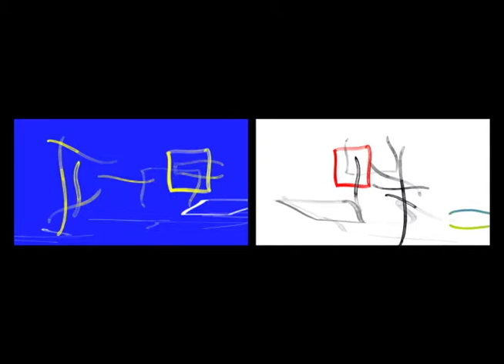Carrier (2011) by Sharon Louden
Watch "Carrier" (2011) by Sharon Louden! "Carrier" is an animation that is about traveling through an abstract, gestural world into a natural world, and then back to the world of abstraction into infinity. By traveling through this world, Carrier attempts to challenge the viewer's sense of proportion and implies the role of a messenger, a follower, or the viewer as the gesture itself.

"Carrier" was featured on March 27, 2011 at the National Gallery of Art's screening "Ciné-Concert: Art in Motion!," a celebration of historical and contemporary abstract animation that included works from iotaCenter's collection.

For more information about Louden and her work, please visit her iotaCenter Member

This clip is an example of one of many works that are available for viewing in iotaCenter's Library & Study Center located in Culver City